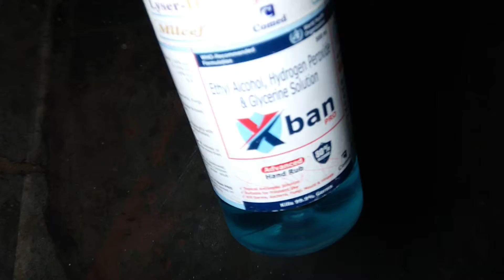can it be to keep sanitizer in the house?घर में आग भी लग सकता है।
How dangerous can it be to keep sanitizer in the house?घर में आग भी लग सकता है।